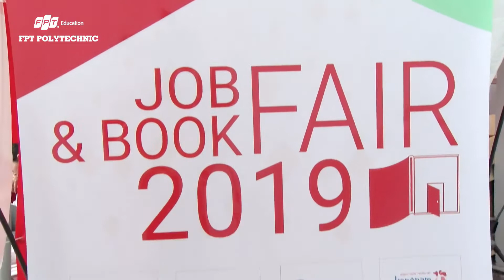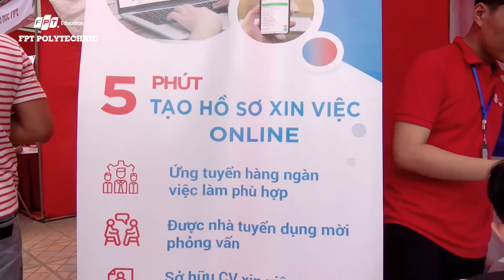Ngày hội việc làm 2019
Ngày hội việc làm 2019 nơi quy tụ 1.000 cơ hội việc làm từ các doanh nghiệp cho sinh viên Cao đẳng thực hành FPT Polytechnic.